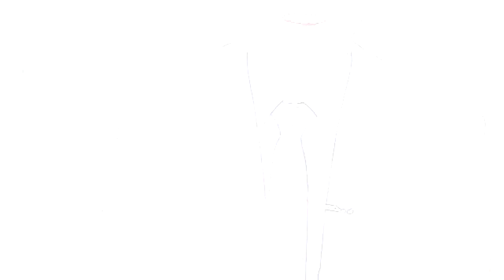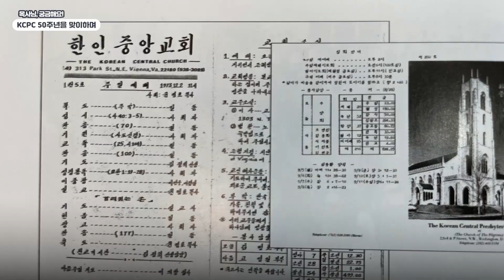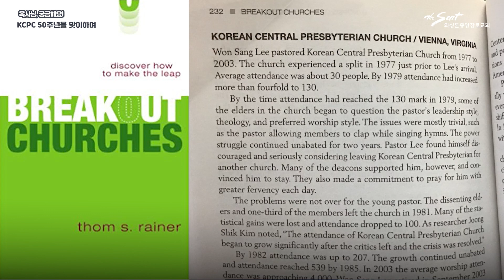목사님, 궁금해요 | KCPC 50주년을 맞이하며 | 류응렬 목사 & 권단열 목사 (9/5/2023)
[ 목사님, 궁금해요 ]
KCPC 50주년을 맞이하며
류응렬 목사 & 권단열 목사